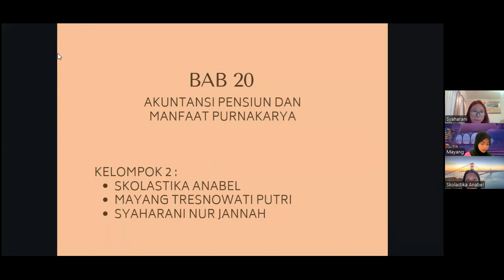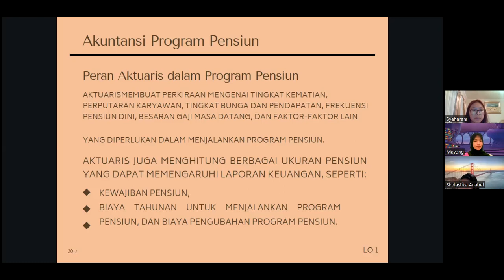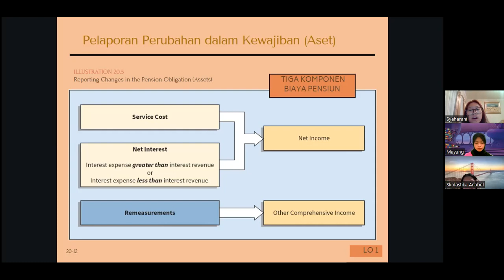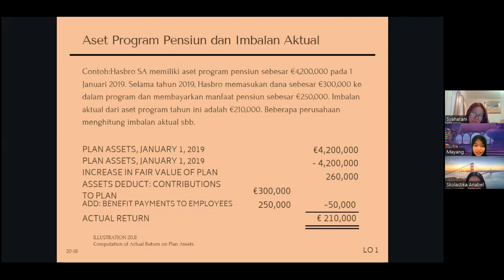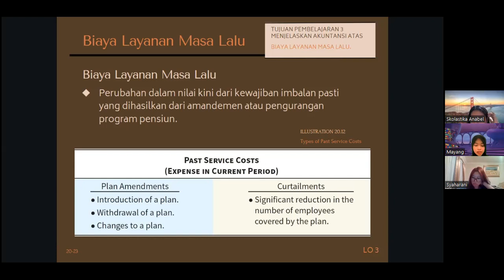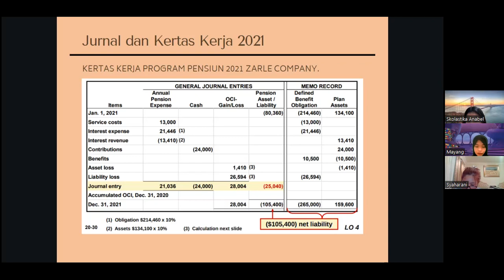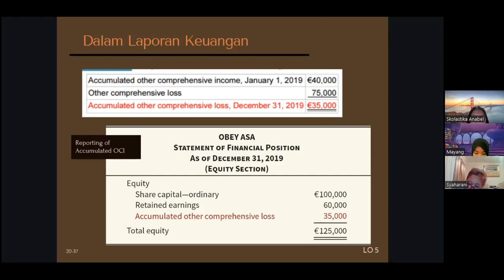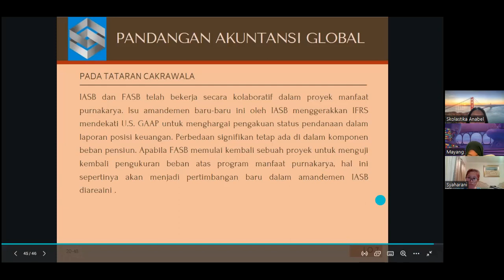TUGAS KLP 2 AKM2 4 0 BAB20 ACCOUNTING PENSION